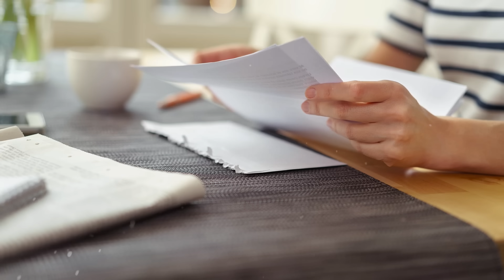La mujer pobre decidió llevarse el cochecito para sí misma, pero lo que encontró en su interior...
Alicia examinó cuidadosamente el rostro de la mujer en la pantalla de la computadora portátil. Resultó que el motor de búsqueda mostró accidentalmente un artículo sobre esta Catalina, la fundadora de una fundación benéfica que ayuda a niños en situaciones difíciles, aquellos que han perdido a sus padres o provienen de familias muy pobres. Una mujer adulta bien arreglada, con una mirada amable y una sonrisa abierta. Tan elegante y enérgica. Alicia no podía apartar la mirada de su rostro. Siguió examinándola, tratando de recordar: ¿era ella o no? Parecía que sí. No había certeza absoluta, ya que Alicia solo la había visto una vez en su vida, hace casi 15 años. Pero aun así, algún sentimiento interno le decía: esta es la mujer que desempeñó un papel tan significativo en el destino de su familia. ¿Qué les habría sucedido a todos si no fuera por Catalina? ¿O tal vez no es ella después de todo?